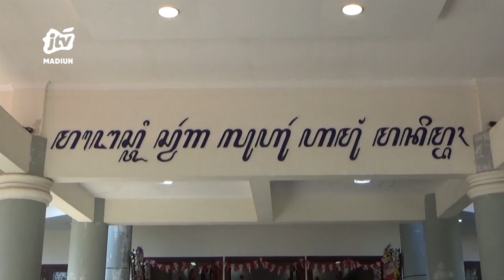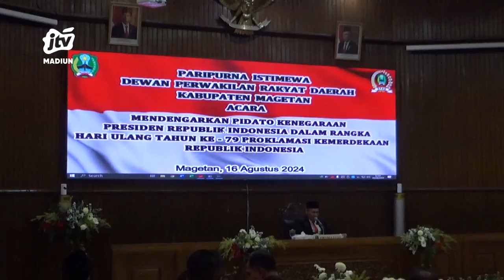KABAR APIK - Rapat Paripurna Istimewa Mendengarkan Pidato Presiden RI